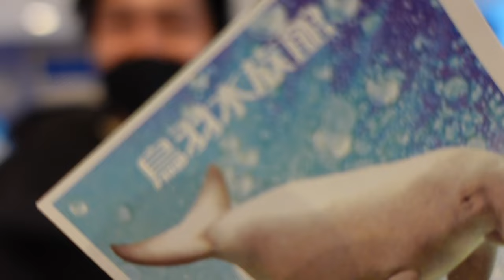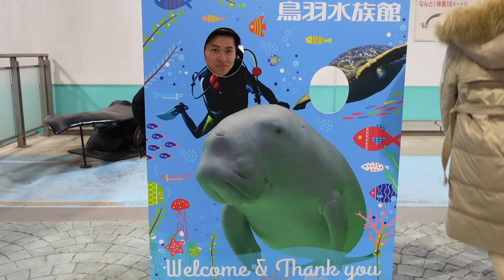【vlog】牡蠣食べて魚と戯れる動画【プライベート】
（編集👧🏼）

今日着てたニットとアウターはstella tokyoの洋服です◎
牡蠣ファッション🦪♡

Song: Jaks Wilson & ALESH - Vision (ft. notfromvenus)